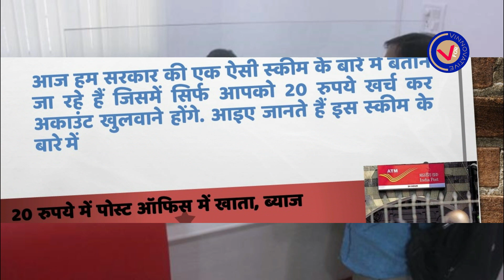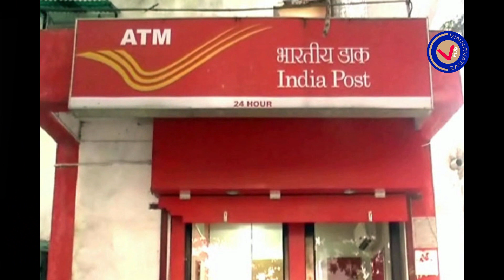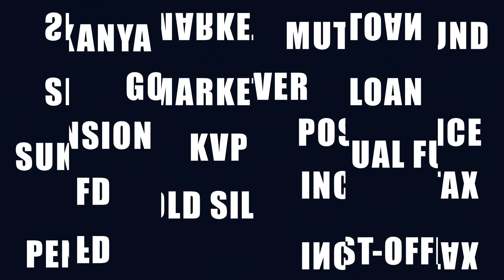20 रुपये में पोस्ट ऑफिस में खाता, ब्‍याज भी बैंकों से ज्यादा. Post Office Saving Schemes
post office saving scheme for boy child

post office saving scheme for girl child

post office monthly income scheme calculator

post office rd calculator